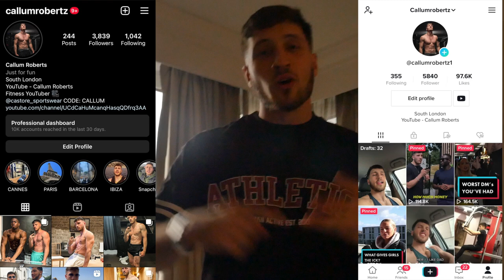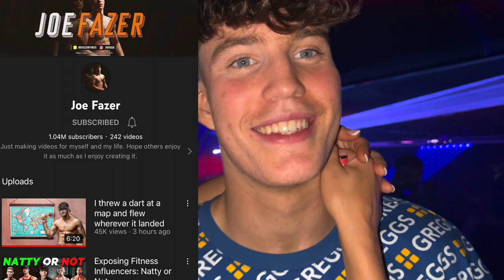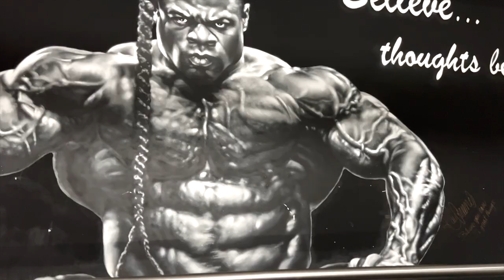I TOOK JOE FAZER CLUBBING FT OLIVER FORSLIN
WE BACK BABYYYYYY. I know I've been gone bit of time but we finally back!!!